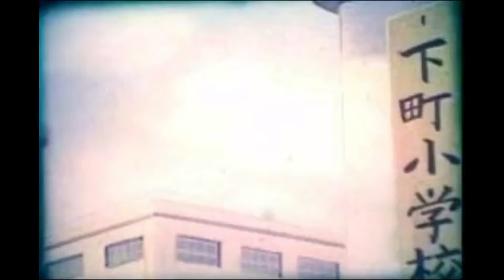Doraemon 1973 episode 3 full |new photo found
Doraemon 1973 all right reserve
Of doraemon 1973
Dvd found new photo
Nippon tv